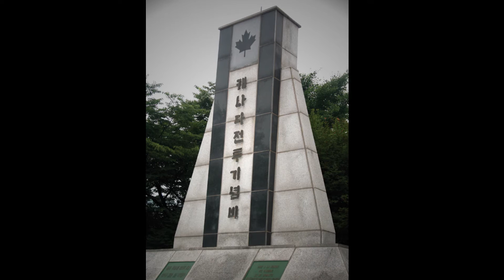Remembrance Day 2016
Remembrance Day photos of Cenotaphs and Gravesites from around the world.  Ian Rutherford is the Trumpeter on the Last Post.